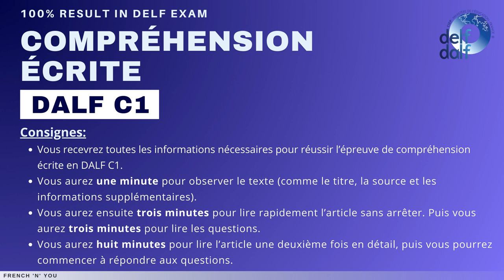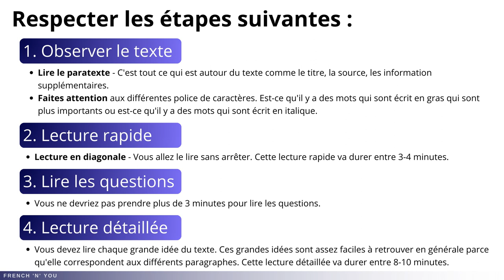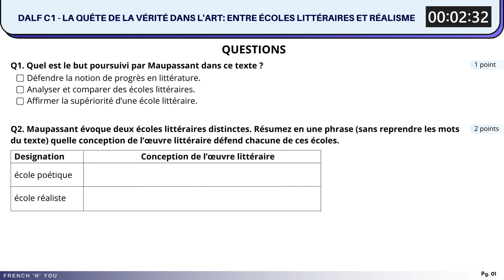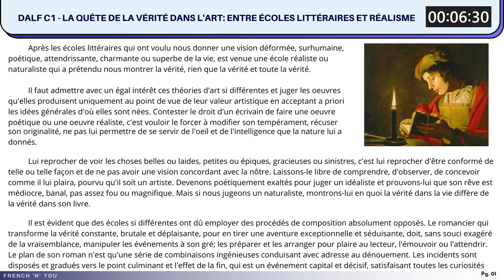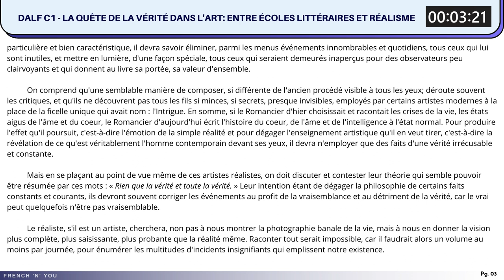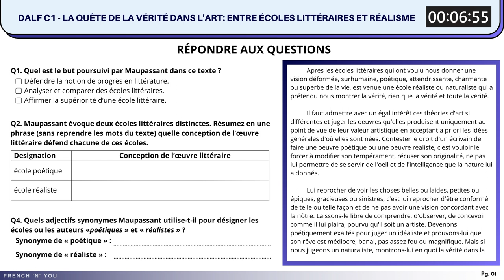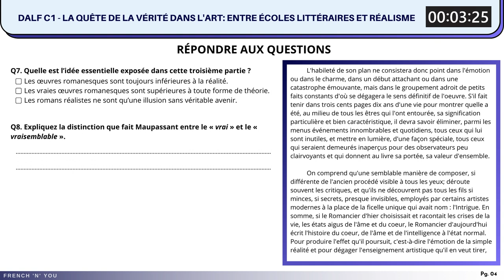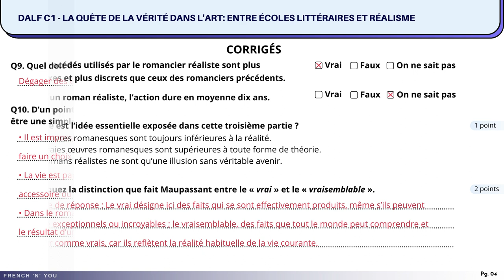DALF C1 Compréhension écrite [No. 06] | Written Comprehension Practice Test Online | French 'N' You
Bonjour et Bienvenue! (Hello and Welcome)
In this video, you will find some questions based on a comprehension passage in French along with their answers.

This is the sixth video of the playlist, which will help you enhance your French reading skills and boost your dalfc1

Sujet de la vidéo: La Quête de la Vérité dans l'Art: Entre Écoles Littéraires et Réalisme

Exemples de sujets DALF C1, Préparation DALF, Destination dalf C2